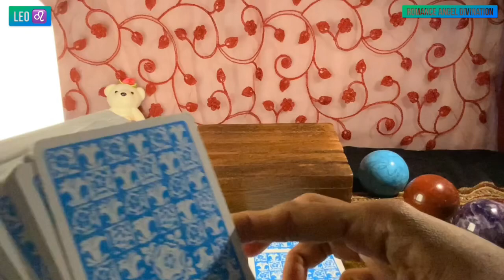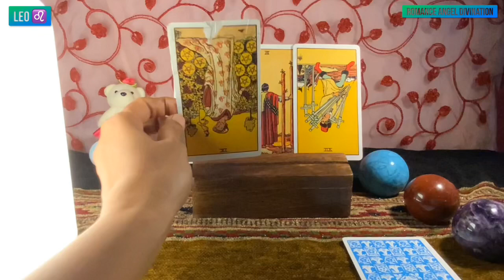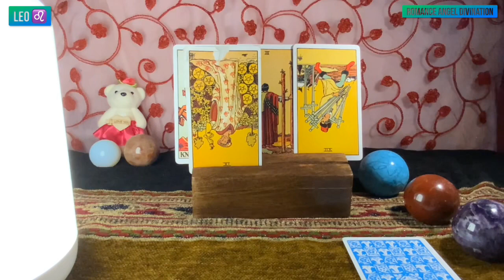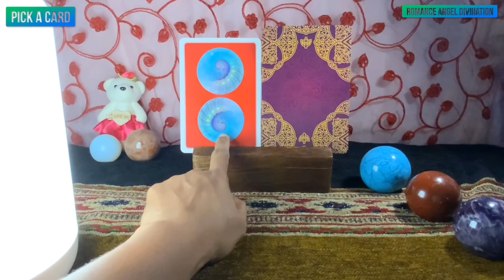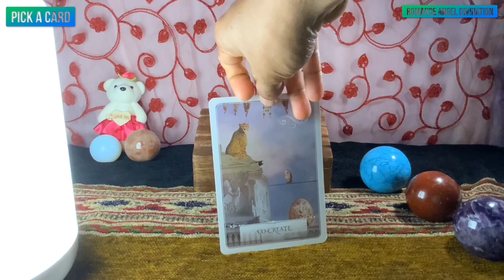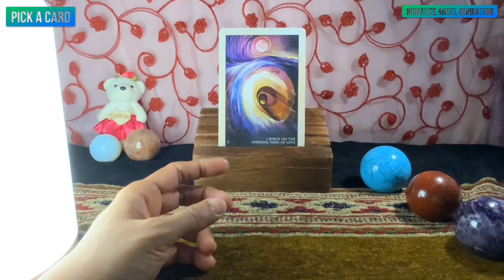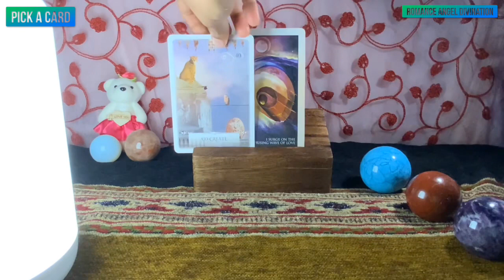Leo ♌️ It may not be true love Leo’s !!! ♌️ Daily Love Tarot Reading 1 October 2021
zodiac signs
leo personality
zodiac signs dates
leo horoscope

leo horoscope
leo personality
zodiac signs